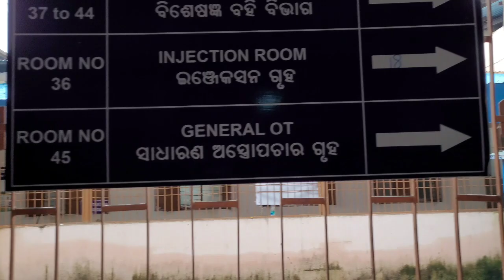Vlogging Karne Time Attack